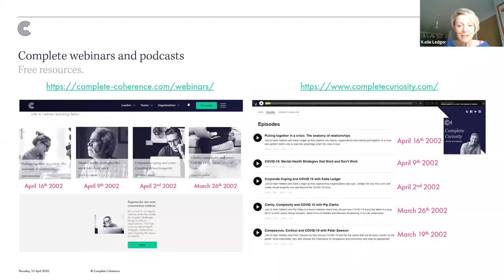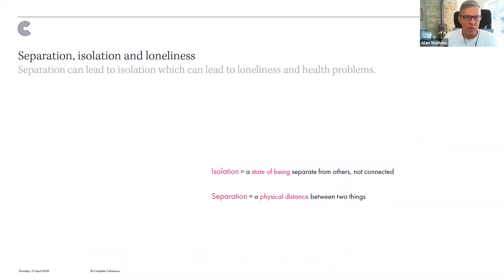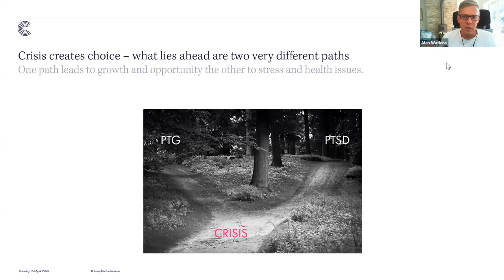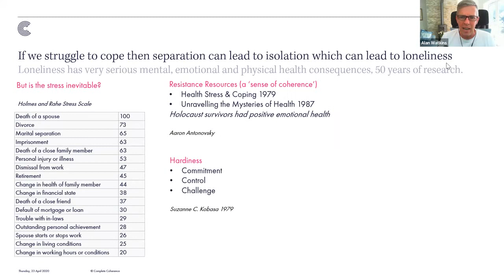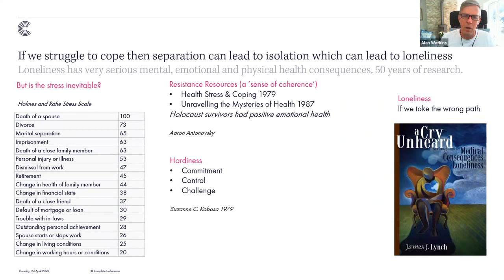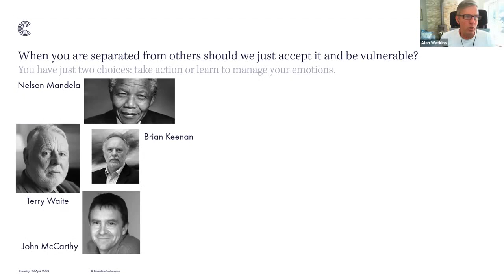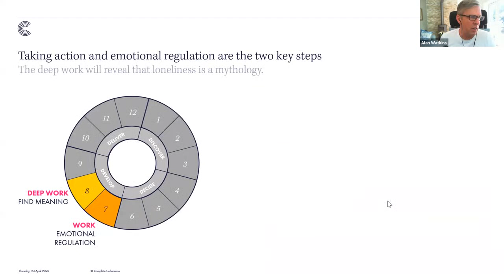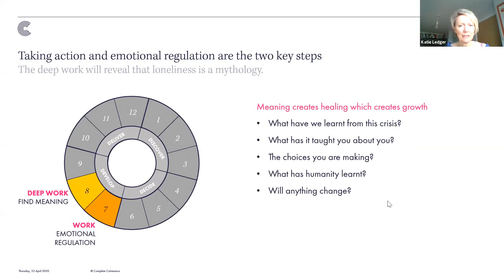Separation, Isolation & Loneliness: Are mental health problems inevitable?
Join Dr Alan Watkins and Katie Ledger as they explore how separation creates two choices. One path can lead to loneliness and mental health problems. The other can lead to meaningful growth.